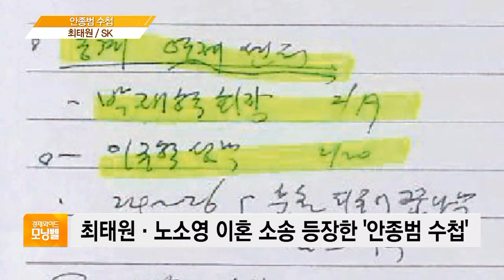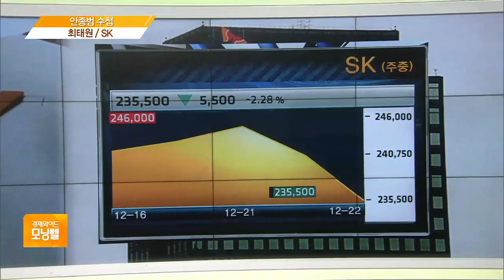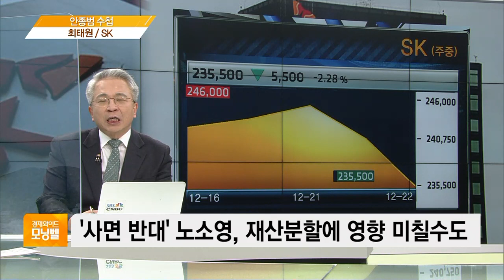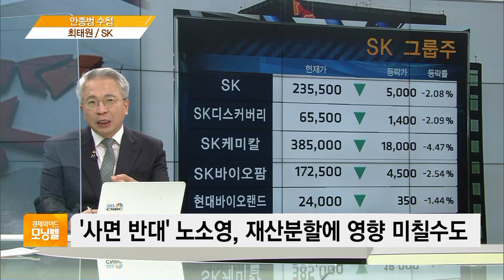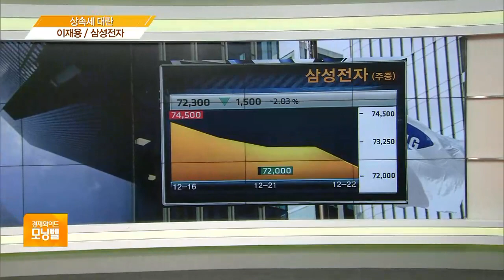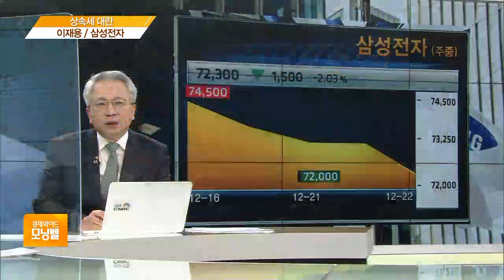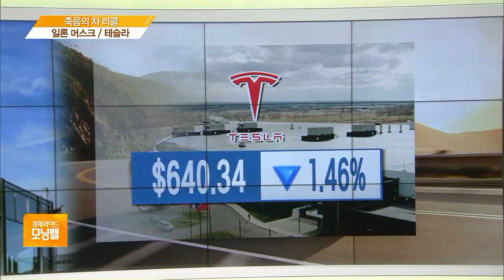[오늘 기업 오늘 사람] 애플·SK·삼성전자·테슬라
■ 경제와이드 모닝벨 '오늘 기업 오늘 사람' - 김대호 글로벌이코노믹연구소장

◇ 전기차의 꿈 '팀 쿡 애플'

애플의 사과 로고가 들어간 자동차를 볼 수 있을까요? 외신에 따르면 4년 뒤에는 볼 수 있을 전망입니다. 애플이 자율주행 전기차를 2024년에 생산하는걸 목표로 개발 중이라고 하는데요. 애플이 전기차를, 그것도 자체 제작한 배터리를 탑재한 자율주행 전기차를 만들겠다고 밝혔어요? 또 일각에선 당장 내년 9월부터 판매될거란 보도가 나오기도 했어요?